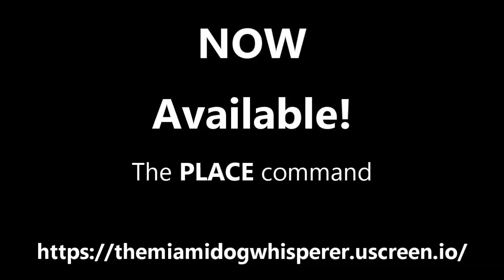Teach your dog The BED command! ( Using Positive Dog Training )